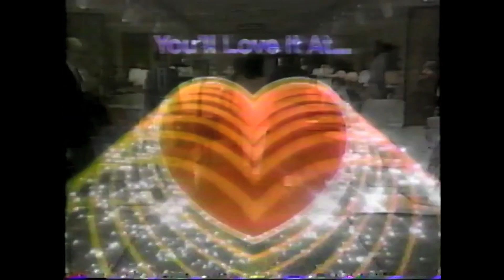Levitz Furniture Commercial (1989)